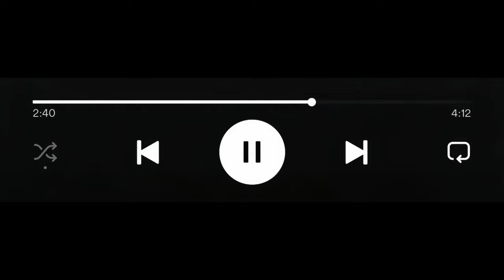Sky Lofi: Your Aerial Escape into Lofi Realms ☁️🎶🌤️ Study Easy, Chill Deeply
🌌 "Welcome to Sky Lofi - a musical space where you can enjoy soft lofi tunes, immersing you in a world of relaxation and focus.
🎵 This video is a perfect combination of romantic and gentle lofi music, paired with beautiful and peaceful imagery, creating an ideal space for you to rest, study, or work.
💖 We believe that music is not only to be enjoyed but also to be felt and shared. We hope that you will find joy and peace in every note.
Your support is a great motivation for us to continue creating and delivering more quality videos!
🎧 Lofi Music for Relaxation / Studying / Working
🎧 Deep Lofi Beats – Enjoy a Peaceful Evening
🎧 Lofi Music Collection – Instrumental Relaxation Music, Helping You Focus
🎧 Programming Music – Lofi for Programmers / Music to Improve Work Efficiency
Join Sky Lofi in creating memorable moments with each musical melody. Thank you for listening and sharing!"

🌌 Chào mừng bạn đến với Sky Lofi – không gian âm nhạc nơi bạn có thể tận hưởng những giai điệu lofi êm dịu, đưa bạn vào thế giới của sự thư giãn và tập trung.
🎵 Video này là sự kết hợp hoàn hảo giữa những bản nhạc lofi lãng mạn và nhẹ nhàng, cùng với hình ảnh đẹp và yên bình, tạo nên không gian lý tưởng để bạn nghỉ ngơi, học tập hay làm việc.
💖 Chúng tôi tin tưởng rằng âm nhạc không chỉ để thưởng thức mà còn để cảm nhận và chia sẻ. Hy vọng rằng bạn sẽ tìm thấy niềm vui và sự bình yên qua từng nốt nhạc.
Sự ủng hộ của bạn là động lực lớn để chúng tôi tiếp tục sáng tạo và mang đến nhiều video chất lượng hơn nữa!
🎧 Nhạc Lofi để Thư Giãn / Học Tập / Làm Việc
🎧 Nhạc Lofi sâu lắng – Beats để tận hưởng buổi tối yên bình
🎧 Bộ sưu tập nhạc Lofi – Nhạc không lời thư giãn, giúp bạn tập trung
🎧 Âm nhạc lập trình – Lofi cho lập trình viên / Âm nhạc cải thiện hiệu suất làm việc
Hãy cùng Sky Lofi tạo nên những khoảnh khắc đáng nhớ qua từng giai điệu nhạc. Cảm ơn bạn đã lắng nghe và chia sẻ!